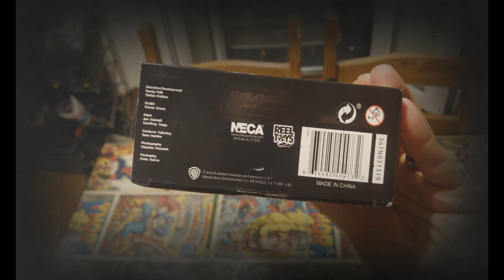PENNYWISE Real Life Doll - IT The Clown NECA Toys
Its our 1st YouTbe Video! (WARNING) Scary Video

Let's Jump into it guys PENNYWISE Real Life Doll IT The Clown NECA Toys

. Please leave a comment letting us know what you think  Be Awesome, Be Geeky, Be excellent to each other and we will see you soon !

 🌟 Socials🌟

👉Ebay Shop

👉Facebook Page - The Home Of All Things Geek !! comunity of

👉MixerDemizeFamily

BUY,SELL,TRADE IN
For All Your Collecttible needs !

🌟 Monthly Subscription Box🌟

For all your collectible needs
👉Adult Boxes
🔥The Power Up Pack🔥 Box - £11.99
🔥The Super Charger🔥  Box  - £29.99
👉Kids Boxes
🔥Hero Power Up Pack🔥        -£6.99

🔥Princess Power Up Pack🔥 -£6.99
+Many more Mystery Boxes available

🔥YOUTUBE Licence (Legal)🔥
Demize Family Intro Music,thanks and credit to:

Artist -2ND Life
Track: 2nd Life & Far Loss - No Mercy

Track: WTCHOUT & Jewels - Tell Me

Thanks to :
LARA'S HORROR SOUNDS
voiced & edited by me! (lara sluyter)

pop vinyl box
funko collector box
star wars subscription box
funko pop mystery box subscripti
funko pop
pop vinyl
pop figures
pop toys
pop vinyl figures
funko pop exclusives
pop dolls
funko pop vinyl
funko pop sale
funko pop disney
funko toys
funko star wars
funko pop star wars
cheap funko pop
star wars pop vinyl
funko pop shop
funko dolls
funko pop dolls
funko bobbleheads
funko figures
vinyl figures
disney pop vinyl
pop vinyl sale
cheap pop vinyl
funko pop store
star wars pop figures
funko exclusives
funko pop chase
funko pop grail
funko pop hunting
funko pop review
funko pop unboxing
unboxing
reviews toys
unboxing collectibles
figures
action figures
toys
toy haul
the toy hunter
toy review
toy unboxing
action figure
action figure review
action figure unboxing
marvel legdends
comic con
comic book

comic books

marvel
marvel mighty muggs

star wars
marvel legends
star wars black series
egalemos

dc
batman
the joker
batgirl
robin
harley quinn
wonder women
aqua man
superman
the flash
x men
thanos
star lord
groot
drax
gamora
rocket racoon
captian america
iron man
spiderman
the hulk
thor
loki
the falcon
the winter solider
vision
wandavision
scarlet witch
disney
grail

comic con review
vlog
harry potter
magic
click crates
toy

toys
neca toys
hasbro
PENNEYWISE

unboxing
FORTNITE
CALL OF DUTY
BLACK OPPS
world at war
apex legends
fnat
five nights at freddys
hello neighbor
granny

x box 360
x box one
x box x
ps4
ps5
how to
gaming

fallout
collectibles
review
Horror
beetlejuice
boishock
spiderman book
marvel
harry potter
harry potter delux figure
super mario
my geek box
loot crate
Bam box
geek gear
z box
zavvi